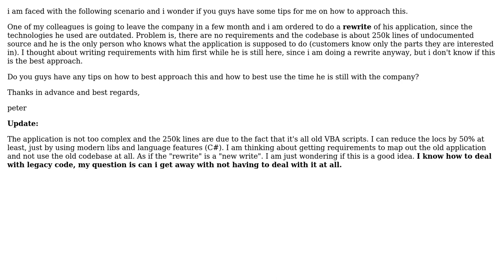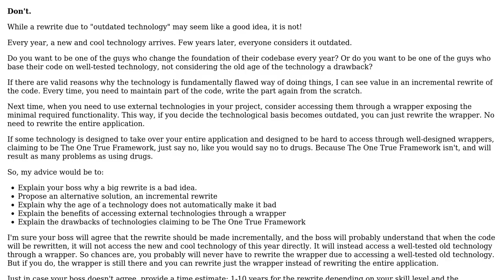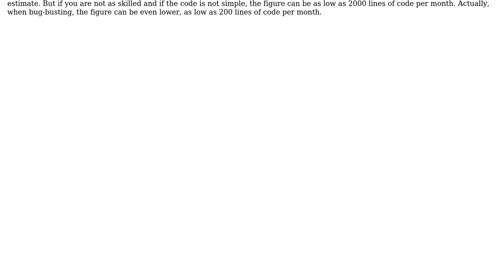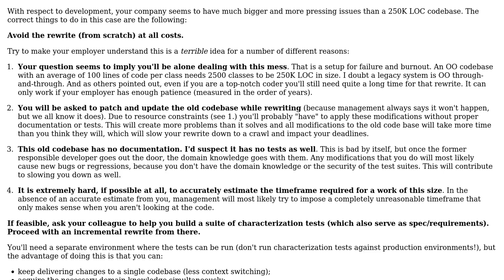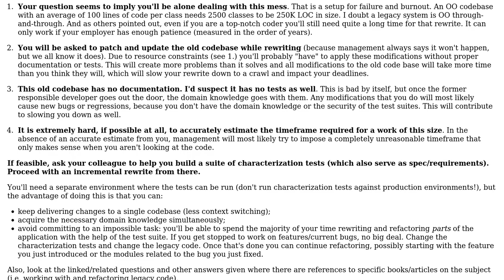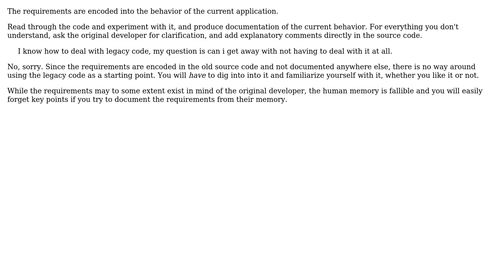How to deal with a large codebase with no requirements and the responsible person leaving the...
Software Engineering: How to deal with a large codebase with no requirements and the responsible person leaving the company soon?

With thanks & praise to God, and with thanks to the many people who have made this project possible! | Content (except music & images) licensed under CC BY-SA | Music | Images & others | With thanks to user Robert Baron user Peter user juhist user JacquesB user gnasher729 user Doc Brown user carlosdavidepto and the Stack Exchange Network Trademarks are property of their respective owners. You are responsible for your own actions.